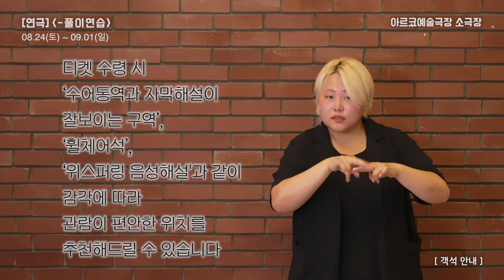[ARKO] 연극 〈-풀이연습〉 공연 접근성 안내(수어·자막)｜아르코·대학로예술극장X프로젝트 레디메이드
※ 이 영상은 음성정보 없이 수어와 자막으로 안내합니다. 본 공연은 프로젝트 레디메이드X아르코·대학로예술극장의 접근성 제작 공연입니다.

🟢 2024년 새롭게 돌아온 〈-풀이연습〉 공연 접근성 안내(수어·자막)
사랑에 빠지고, 멀리 도망쳤다가, 빙 돌아 다시 만난 나의 전통.
우리는 지금 어떤 모양으로 함께 하고 있을까?

연희, 소리북, 대금, 판소리, 연극이라는 서로 다른 기반을 가진 출연자들이 뒤섞이는
▪ 모든 회차는 수어통역 자막해설 위스퍼링_음성해설 과 함께 관람할 수 있습니다.
▪ 모든 회차는 안내수어통역사 접근성매니저 가 함께 합니다.
▪ 모든 관객이 편안한 환경에서 공연을 관람할 수 있도록 열린객석 을 운영합니다.

🔴 공연정보
공연명 : -풀이연습
공연기간 : 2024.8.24(토) - 9.1(일)
공연시간 : 평일 오후 7시30분 / 주말 오후 4시
공연장소 : 아르코예술극장 소극장
관람시간 : 90분
관람등급 : 만 7세(초등학생) 이상
티켓가격 : 균일석 35,000원

🟢 함께 하는 사람들
구성·연출 : 강보름
출연배우 : 김솔지, 마포 로르, 안준서, 이범희, 강보름
출연수어통역사 : 김아영, 남진영
공동기획 : 프로젝트 레디메이드, 아르코·대학로예술극장
예술극장 고객지원센터 : 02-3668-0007
손말이음센터 : 국번없이 107

한국문화예술위원회는 다양한 감각을 위한 접근성 공연 제작을 지원합니다.